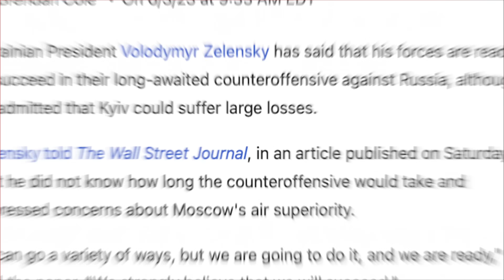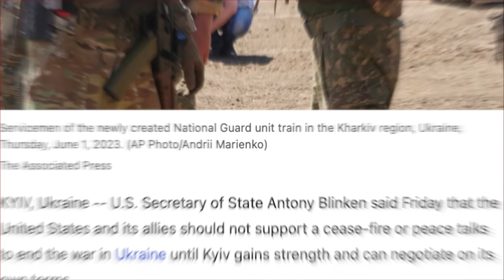புதிய 2 இராணுவத்தை உருவாக்கும் புடின் | ஆர்டிக்கில் அசத்தும் ரஷ்யாவின் வாகனங்கள் | Tamil | Vyugam